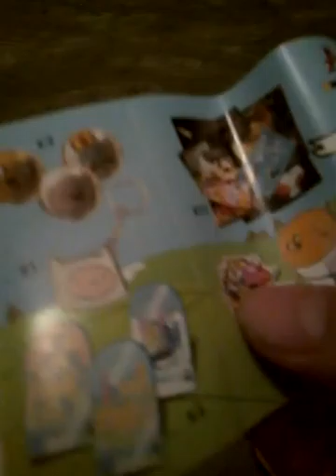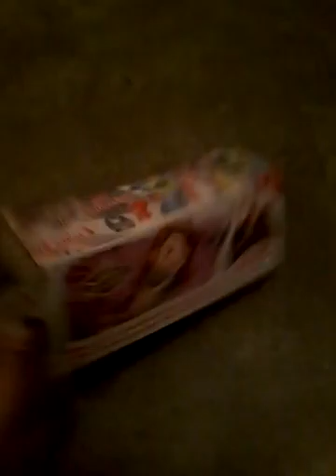Egg surprise disneycars and adventure and sofia the first chocolate egg i opend